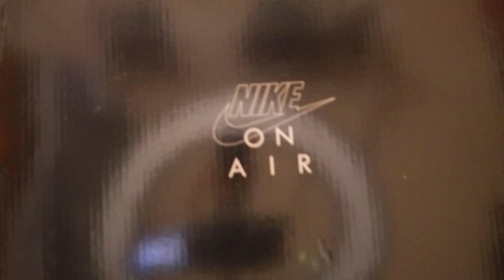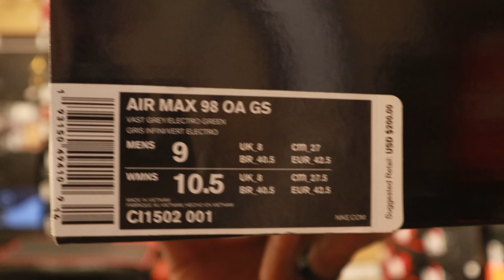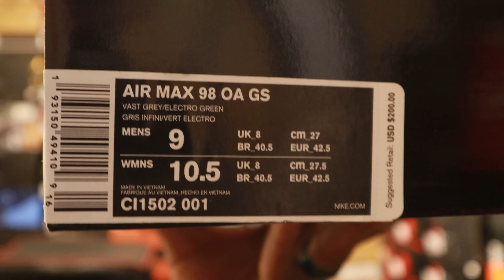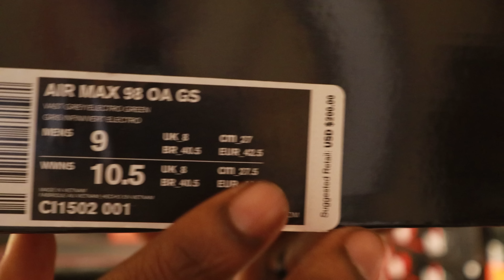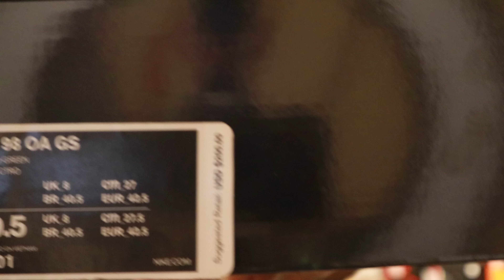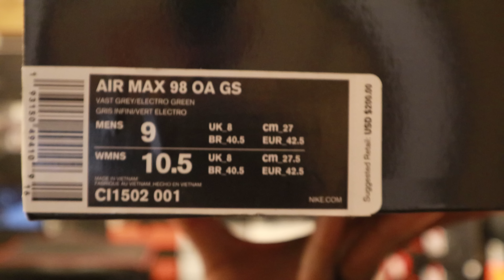NIKE AIR MAX 98 "LA MEZCLA" NYC ON-AIR REVIEW & ON FEET